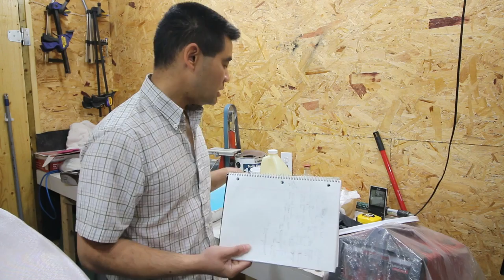How to Make an XPS Foam Surfboard #09 - Laminating the Bottom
In this video I glass (also called laminating and fiber-glassing) the bottom of the surfboard blank.  This part of the surfboard building process is often the part that puzzles many people.

The foam used is from Home Depot, the pink XPS construction foam.

Here is where I buy most of my surf supplies and link to useful templates (Click on "How to Build a Surfboard"):

If you want more details on how to build this XPS surfboard check out the whole series here:

Also here is a previous build series as well for a retro single fin style surfboard:

If you get one tool this is the one Stanley Surfoam
Rockwell Oscillating Multi-Tool (Love this tool)
Dremel Rotary Tool
Makita KP0800K 3-1/4-Inch Planer Kit
Makita Compact router
Makita BO5041K 5-Inch Random Orbit Sander Kit
Dewalt Cutout tool
Dewalt palm sander
Best tablesaw ever
This is an awesome sander/polisher
or this

Camera Gear I Use to Make Videos:
Sony A6500
Small Rig Cage

Canon 80D
Sony RX100V
GoPro Hero7 Black

GoPro Hero5 Session
Canon M6
Rode VideoMic Pro+
Rode VideoMic Micro
Blue Snowball iCE Microphone

Lens:
Canon EF-S 10-18mm
Canon EF-S 55-250mm
Canon EF-S 24mm

Song: Listen
Artists: Mitte